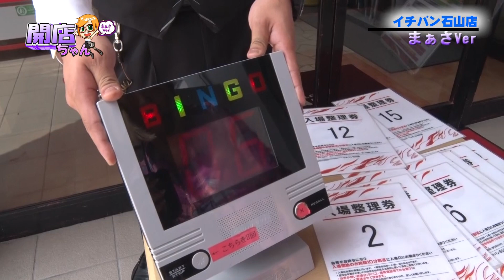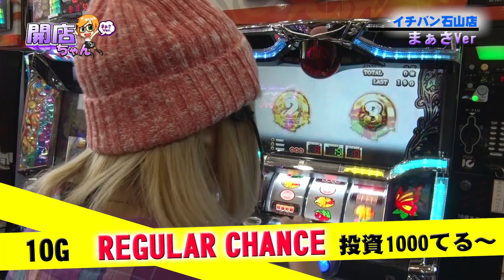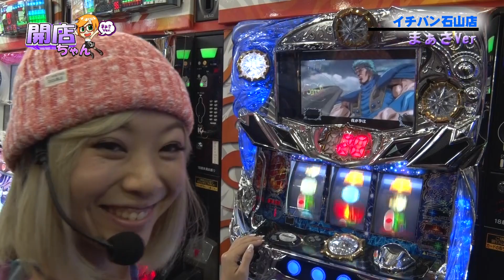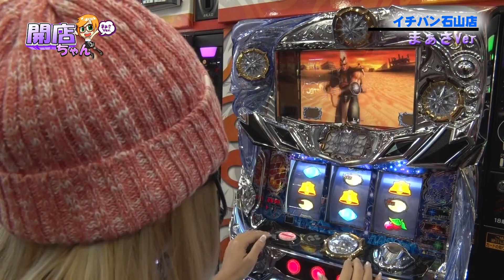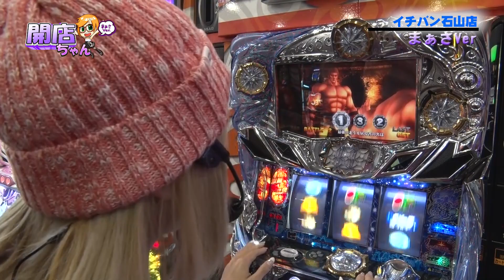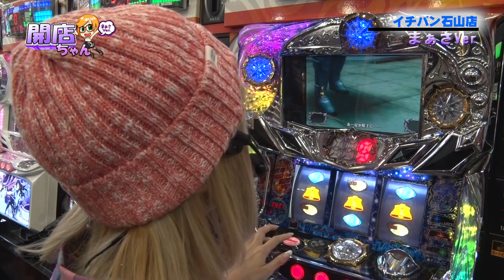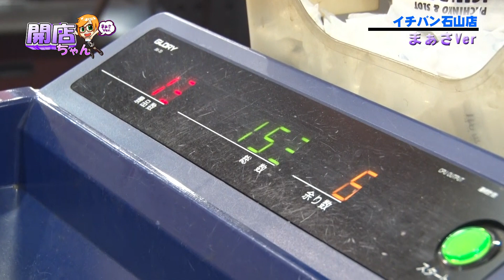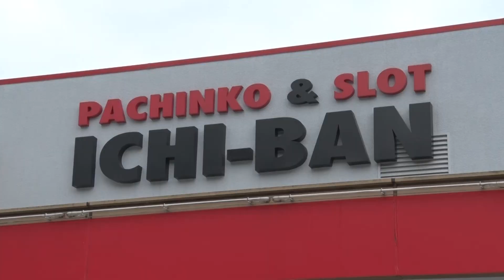【P-martTV】まぁさの開店ちゃんが行く♪#025 イチバン石山店【パチンコ・パチスロ動画】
★実戦機種：南国物語,パチスロ北斗の拳　強敵
今回は『まぁさVer.』でお届け！

撮影協力店舗は、滋賀県大津市にあります、
『イチバン石山店』さんです！

出演：まぁさ　撮影協力店舗：イチバン石山店
実戦機種：
《南国物語》

《パチスロ北斗の拳　強敵》
(c) 武論尊・原哲夫/NSP 1983, (c) NSP 2007 版権許諾証YFC-128